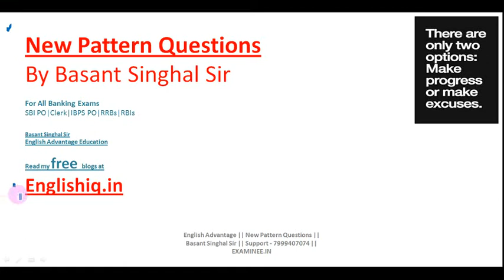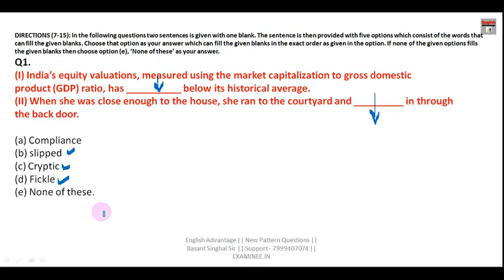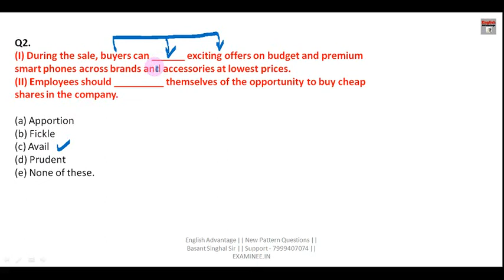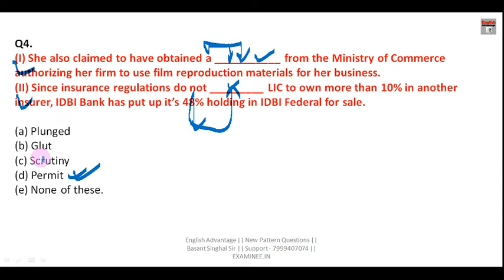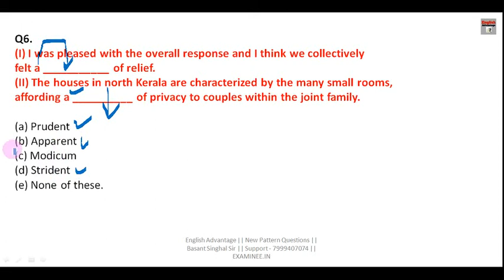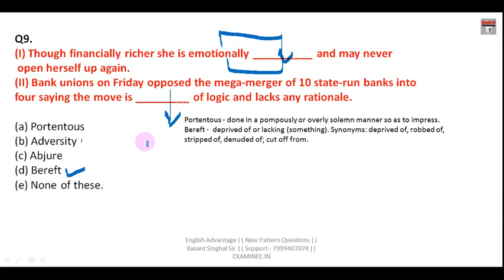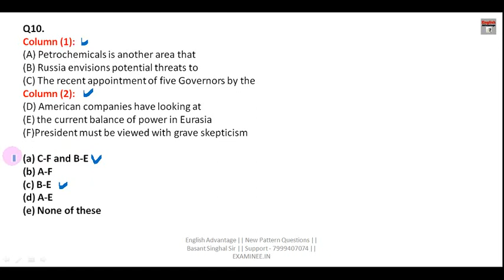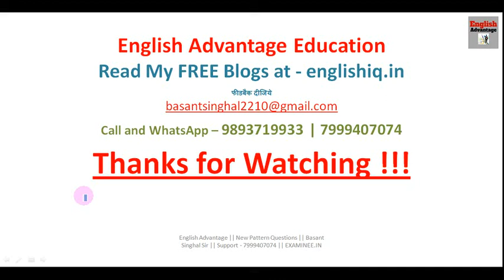ibps po/clerk/lic clerk 2019 new pattern english question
Hi Friends,
ibps po/clerk/lic clerk 2019 new pattern english questions

Get FREE E-Books & PDFs Here
800+ High Frequency Words for Banking Exams
GST and Govt. Schemes by Modi Government
1000 + Golden Words for Sure Success in any Exam
1. Bank PO/SO Online E-Course for Full English Section | Validity 12 Months
Fees – Rs.2450/-

3. SSC Integrated Online E-Course for Full English Section | Validity 12 Months
Combo Packs
1. Bank PO + Clerk Integrated Online E-Course for Full English Section | Validity 12 Months Fees  Rs.2950/-

2. Bank PO + Clerk + SSC Integrated Online E-Course for Full English Section | Validity 12 Months Fees Rs.3950/-